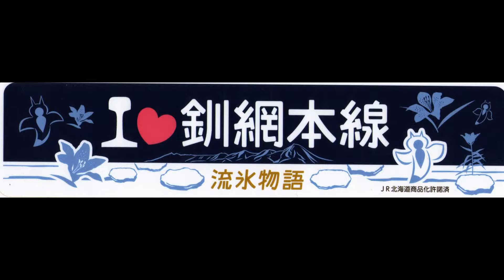流氷物語号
昨年好評だったJR釧網本線・流氷物語号が今年も1月27日から約1か月間、網走駅～知床斜里駅間を２往復する。車窓から見るオホーツク海の流氷は圧巻だ。是非、網走を訪ねてみてください。